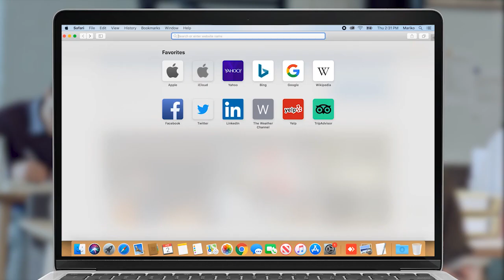«Վարչապետ, ձեզ լավ նայեք»․ Նիկոլ Փաշինյանն այցելել էր Գյումրի